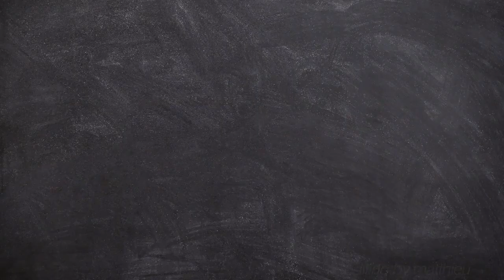เรียนออนไลน์ EP.3 ประถมศึกษาปีที่ 5 วิชานาฏศิลป์ [01 มิ.ย.-05 มิ.ย.63]